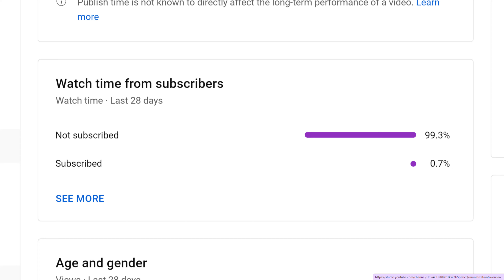Shipwrecked! ZEPPELIN Calamity Sinking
What i mean by calamity is the PS Great Atlantic collided with another ship, i will not call it Collision Sinking because that is another ship(RMS Canopic) being sunk by the SS Andromeda, also it's called that when you chose what type of sinking.

⚓️ Shipwrecked!

Shutdown = Large Update

THE GAME REQUIRES A DECENT COMPUTER.

❗️ Explore the quality ships & lobbies of this magnificent game! Can you survive the shipwreck?

❗️ Credits to MrGreystone for scripting the opening menu & store, and credits to Augustus_Alderidge for scripting the game!